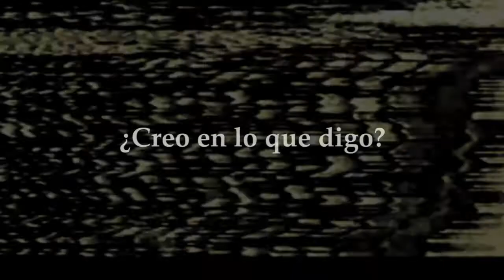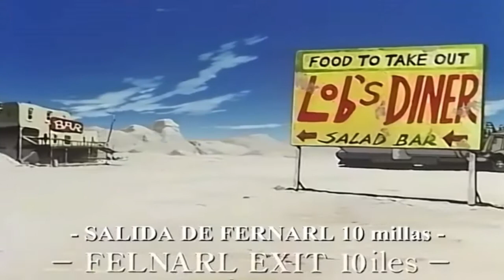Kojiro PRESENTA: El Criminal Invisible | Vash Estampida.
Con ustedes: 3 Personajes subestimados en DBZ | Pt.1. Un TOP: Engañoso, útil, pero sobre todo ESPECIAL.

Cronología:
00:00  - Calentamiento.
01:32  - Papel.
03:06  - Metralleta.
05:00  - Tercer Objeto.
08:03  - Cuídate...

cuídate...